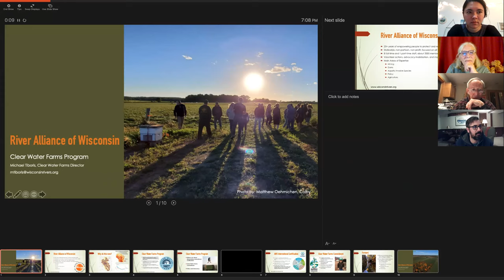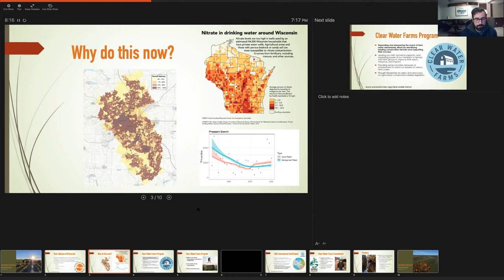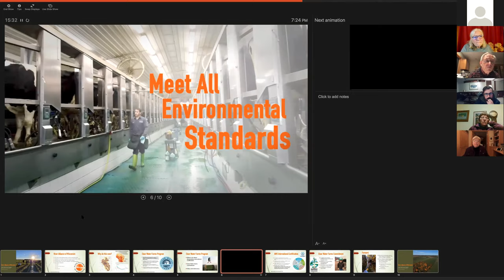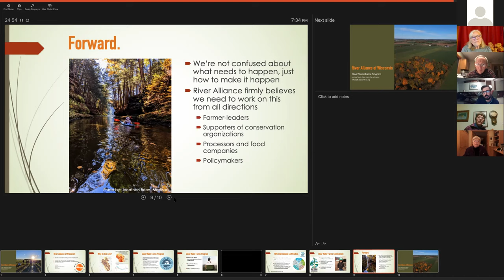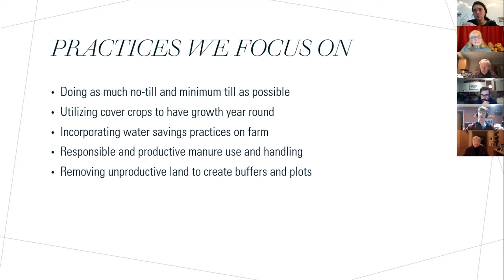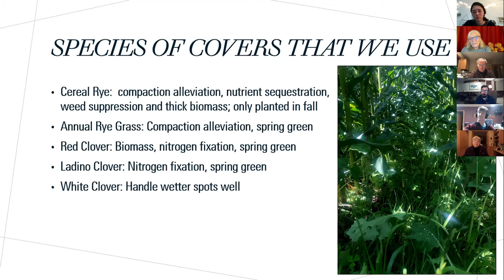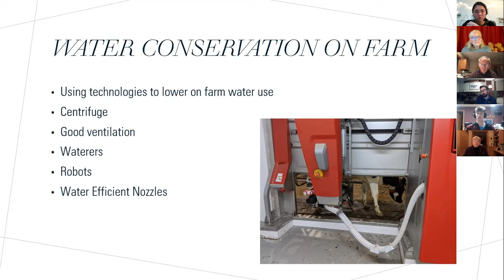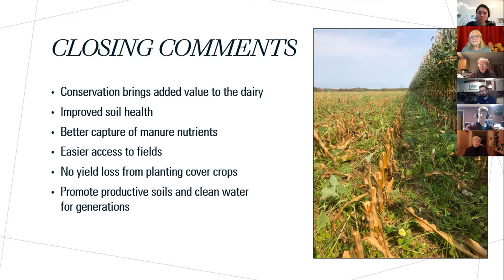River Alliance Clearwater Farms Program (Chippewa Valley Group Program)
Nitrate pollution from agriculture is pervasive across Wisconsin with about 42,000 wells and 300 public water systems exceeding safe levels of nitrates, affecting rural and urban populations alike. The Clear Water Farms Program, developed by Madison-based River Alliance of Wisconsin, works with farmers to develop aggressive and documentable improvements to on-farm water management. Working with River Alliance, Miltrim Farms, a large dairy in Marathon County, became the first farm in North America to achieve certification on the rigorous Alliance for Water Stewardship’s International Standard - think LEED certification for water management on a farm. Michael Tiboris, Clear Water Farms Director for River Alliance, and David Trimner, fourth-generation farmer and General Manager of Miltrim Farms, will discuss practice changes and the long-term management plan instituted to minimize Miltrim’s impact on the Eau Pleine River watershed and look ahead to implementing this process for whole watersheds and supply chains. Join us to learn about River Alliance’s trailblazing approach to ensure that Wisconsin farms have a clear path to put their commitment to water stewardship into action.